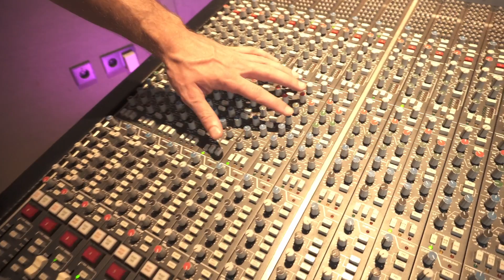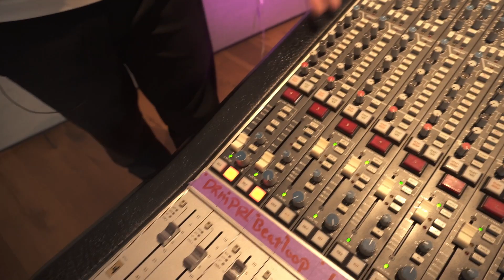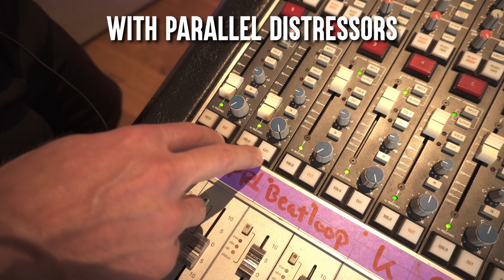Mixing Drums on an analog SSL 4000 console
Follow the link below to watch the full in depth mix breakdown on the SSL:

NOT AVAILABLE ON YOUTUBE!

This month I’m taking the whole mix out of the box! I took the track called Change Your Mind by Dafne Adriana, which I’ve already mixed in the box, and mixed it again using only the SSL and outboard gear. In this snippet I’m showing you one of my parallel chains for the drums centered around the distressors.

TIMESTAMPS
00:00 Intro
00:07 Parallel processing
02:10 Settings
02:41 A/B
03:01 Other Auxes